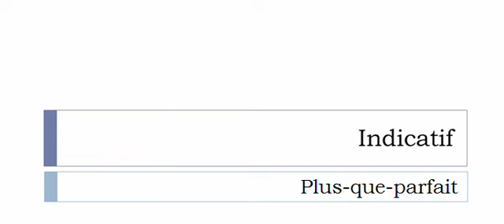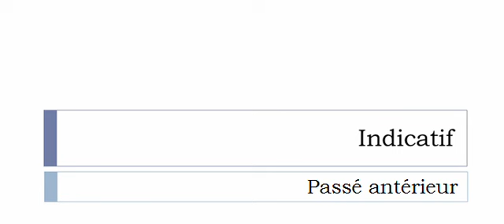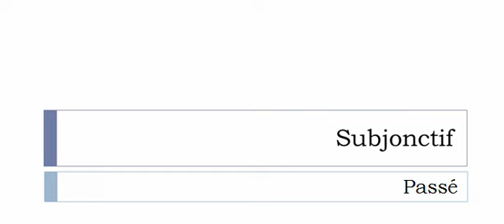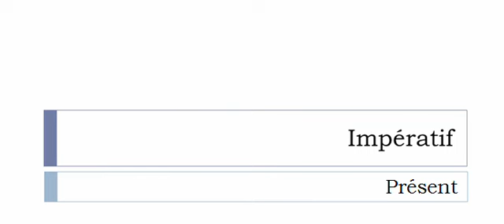フランス語を学ぶ = 共役 = Épanouir